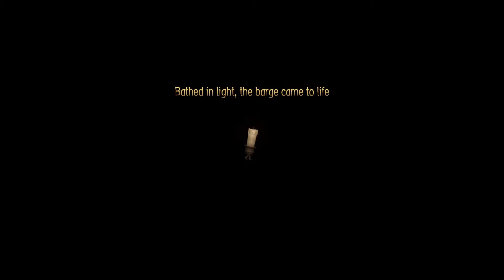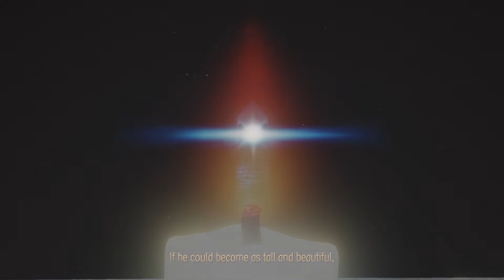Journey to the light [candleman EP-2]